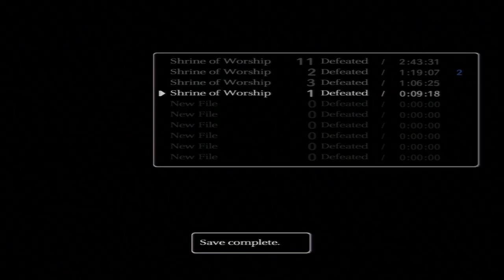Shadow of the Colossus/Valus: Colossus 1 The Minotaur - LETS START AN EPIC JOURNEY!! -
LETS START AN EPIC JOURNEY!! - Shadow of the Colossus/Valus: Colossus 1 The Minotaur. Welcome to Shadow of the Colossus! Today where starting are Epic Journey. I'm going to show you guy's this awesome campaign and guide you throw this world with my commentary and I hope this walkthrough will help. I face off against the first Colossus: Valus, the Minotaur Colossi! Come back Monday, Wednesday, and Thursday for more Shadow of the Colossus Gameplay and I hope you enjoy :)

Shadow of the Colossus, is an action-adventure video game developed by SCE Japan Studio (Team Ico) and published by Sony Computer Entertainment for the PlayStation 2 and Playstation 3

(Team Ico)
Publisher(s) Sony Computer Entertainment
Director(s) Fumito Ueda
Producer(s) Kenji Kaido
Designer(s) Fumito Ueda
Writer(s) Fumito Ueda
Junichi Hosono
Masashi Kudo
Takashi Izutani
Composer(s) Kow Otani
Platform(s) PlayStation 2
Release date(s)
NA: October 18, 2005
JP: October 27, 2005
AUS: February 16, 2006
EU: February 17, 2006
Genre(s) Action-adventure
Mode(s) Single-player